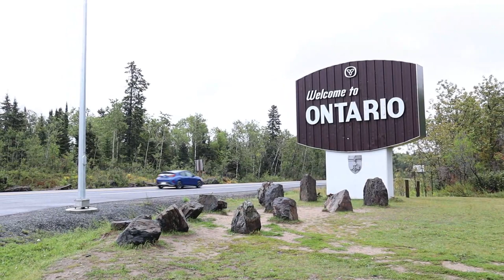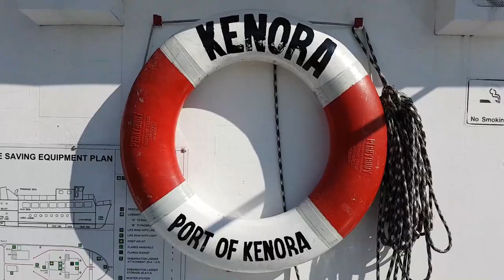ROAD TRIP FROM WINNIPEG TO KENORA, ONTARIO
FAMILY AND FRIENDS ROADTRIP FROM WINNIPEG TO KENORA, ONTARIO. DISCOVERING THE NATURAL BEAUTY AND WONDERFUL GOD 'S CREATION,